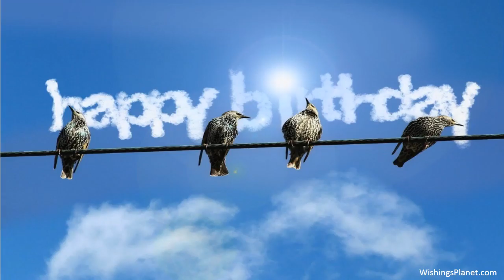Happy Birthday to Leslie